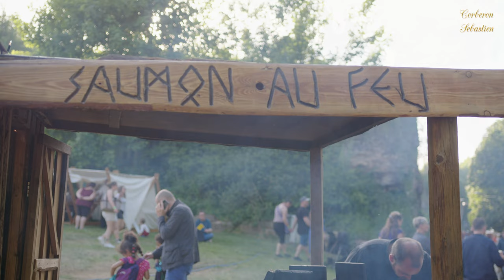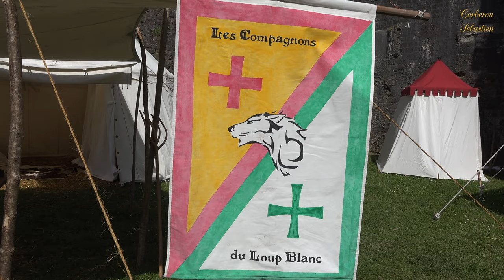Fête médiévale 2022 Sedan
Reportage sur la Fête médiévale 2022 de Sedan